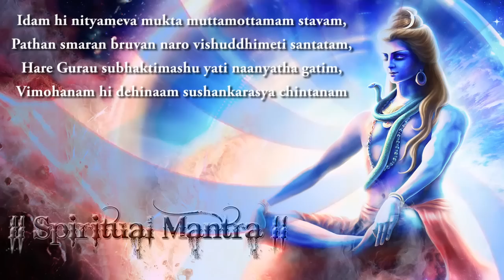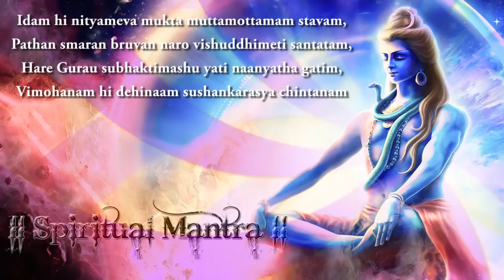Maha Shivratri Special 2025 "Shiva Tandava Stotram" - Shiv Tandav Stotram || Sacred Chants of Shiva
"Shiva Tandava Stotram" - Shiv Tandav Stotram  Sacred Chants of Shiva - with lyrics

Artist - Uma Mohan, G. Gayathri Devi,

Jata tavee gala jala pravaha pavithas thale
Galae..valambya lambitaam bhujanga tunga malikaam
Damad damad damad daman ninaa davad damar vayam
Chakara chanda tandavam tanotu naha shivaha shivam. 1

Jata kataha sambhrama bhraman nillimpa nirzaree,
Vilola veechi vallaree viraja mana moordhani,
Dhagad dhagad dhagaj jwalal lalata patta pavake,
Kishora chandra shekare ratihi pratikshanam mama. 2

Dhara dharendra nandinee vilaasa bhandhu bhandura,
Sphuraddigan tasantati pramodha maana maanase,
Krupaa kataaksha dhoranee niruddha durdharaapadi,
Kwachid digambare (kwachicchidambarae) mano vinodametu vastuni. 3

Lataa bhujanga pingala sphurat phana mani prabha,
Kadambakum kumadrava pralip tadig wadhuu mukhae,
Madaandha sindhu rasphurat waguttari yamedure,
Mano vinodamaddhutam bibhartu bhoota bhartari. 4

Sahasra lochana prabhrut yashesha lekha shekhara,
Prasoona dhooli dhoranee vidhuu sarandhri peethabhuhu,
Bhujangaraja malaya nibaddha jaata jootaka,
Shriyai chiraya jaayatam chakorabandhu shekharaha. 5

Lalaata chatwara jwalad dhananjaya sphulingabhaa,
Nipeeta pancha sayakam naman nilimpa nayakam,
Sudhaa mayookha lekhayaa virajamana shekharam,
Mahaa kapali sampade, shiroja talamastu naha. 6

Karaala bhaala pattikaa dhagad dhagad dhagaj jwala-
Ddhananjayaa hutee kruta prachanda pancha sayakae,
Dhara dharendra nandinee kuchagra chitrapatraka-
-Prakalpanaika shilpini, trilochane ratir mama. 7

Naveena megha mandalee nirudha durdhara sphurat,
Kuhoo nisheethi neetamaha prabandha bandha kandharaha,
Nilimpa nirzaree dharstanotu krutti sindhuraha,
Kalaa nidhaana bandhuraha shriyam jagat durandharaha. 8

Prafulla neela pankaja prapancha kalima prabha-
-Valambi kanttha kandalee ruchi prabaddha kandharam,
Smarschidam puraschidham bhavaschidham makhachidham,
Gajacchidaam dhakacchidaam tamantakacchidam bhaje. 9

Akharva (Agara) sarva mangalaa kalaa kadamba manjaree,
Rasa pravaha madhuri vijrumbhanaa madhu vratam,
Smaraantakam, puraantakam, bhavaantakam, makhaantakam,
Gajaantakandhakaantakam tamantakaantakam bhaje. 10

Jayatvadabhra vibhrama bhrama dbujanga masrhvasa-
-dvinirgamatkramasphurat karaala bhala havya vaat,
Dhimid dhimid dhimi dhvananmrudanga tunga mangala,
Dhwani krama pravartita prachanda tandavaha shivaha. 11

Sprushad wichitra talpayorbhujanga mouktika srajor-,
Garishtha ratna loshthayoho suhrudwi paksha pakshayoho,
Trunaara vinda chakshushoho prajaamahee mahendrayoho,
Samam pravartyanmanaha kada sadaashivam bhajamyaham. 12

Kada nilimpa nirjari nikunja kotarae vasan,
Vimukta durmateehi sada siraha sthamanjalim vahan,
Vilolalola lochano lalaama bhaala lagnakaha,
Shiveti mantramuccharan kada sukhee bhavamyaham. 13

Idam hi nityameva mukta muttamottamam stavam,
Pathan smaran bruvan naro vishuddhimeti santatam,
Hare Gurau subhaktimashu yati naanyatha gatim,
Vimohanam hi dehinaam sushankarasya chintanam. 14